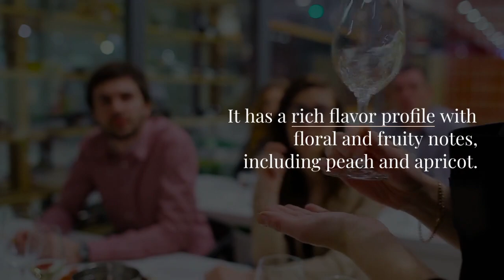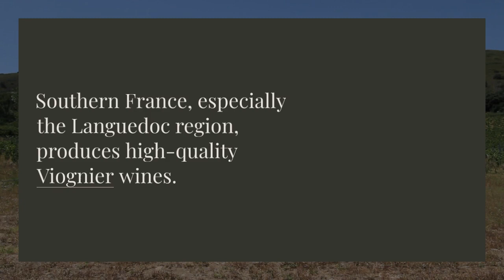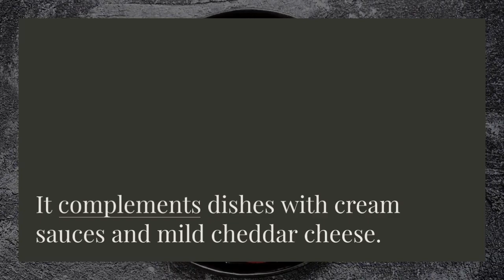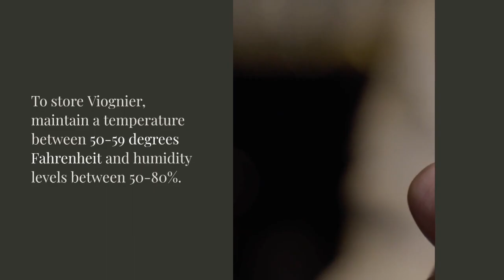What is Viognier Wine?